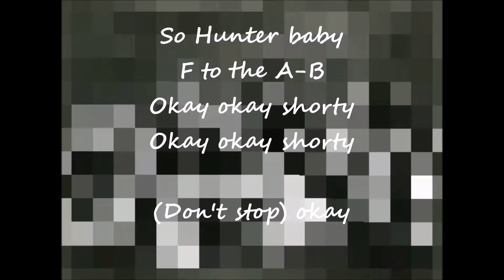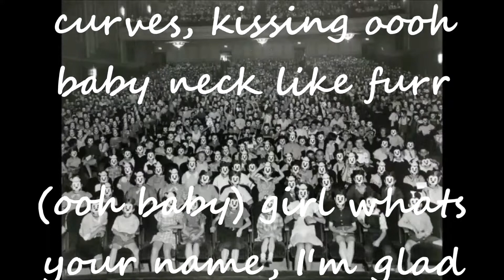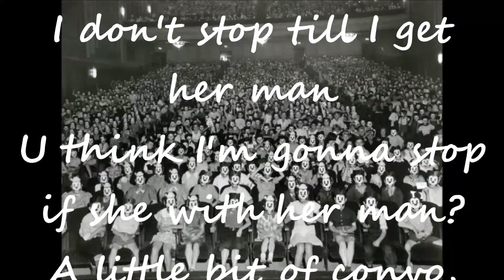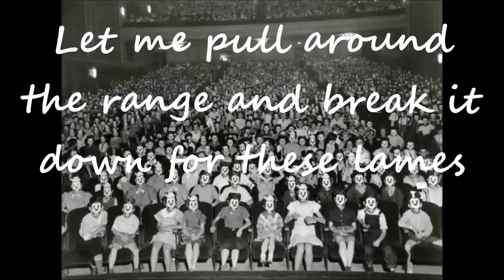Alfonzo Hunter ft Fabolous - Don't Stop Lyrics